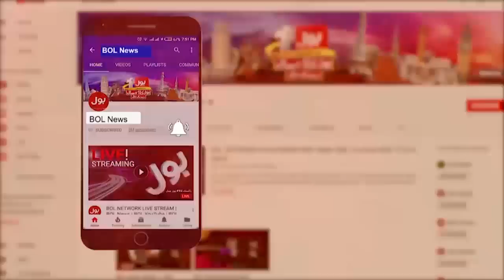Imran Khan Ko Nikalne Ka Nuqsan | PMLN Government Performance vs Imran Khan Performance |Usama Ghazi